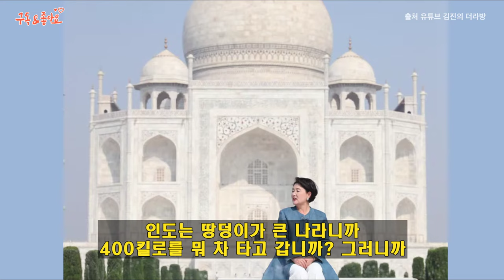참회록이 아니라 회고록을 쓴 문재인